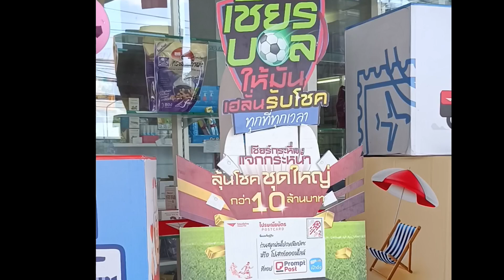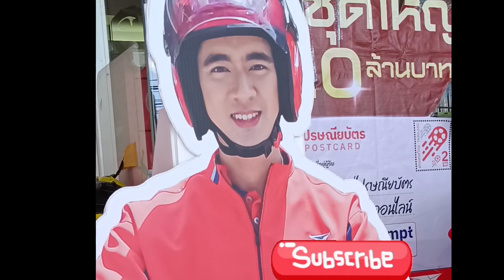3 วิธี ลุ้นรับโชค บอลยูโร ฟุตบอลชิงแชมป์แห่งชาติยุโรป 2024 Euro Football 2024 Lucky draw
3 วิธี ลุ้นโชค กับ Euro Football 2024 Lucky draw ลุ้นรับโชคบอลยูโร ฟุตบอลยูโร 2024